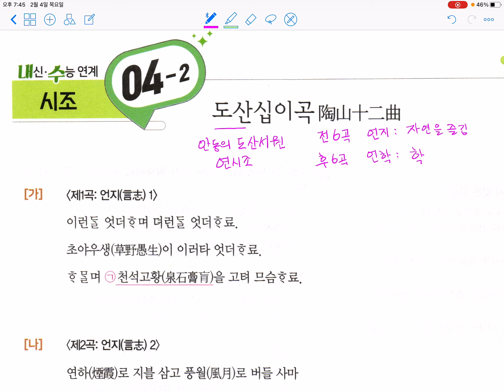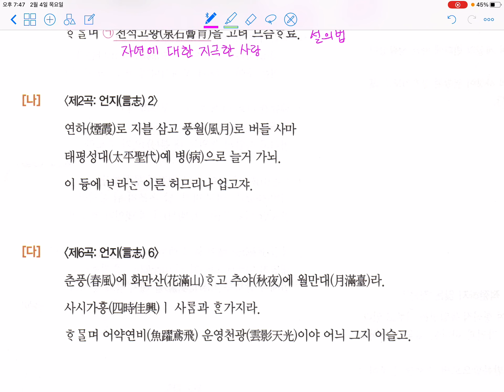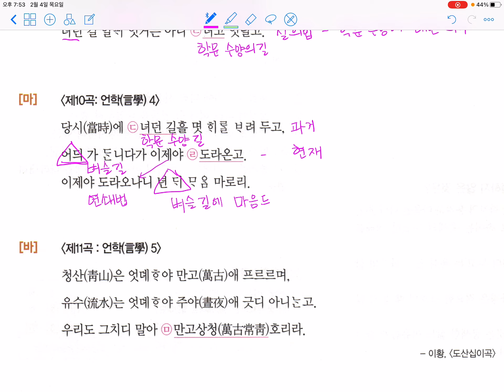명강_고전운문_4_2 도산십이곡